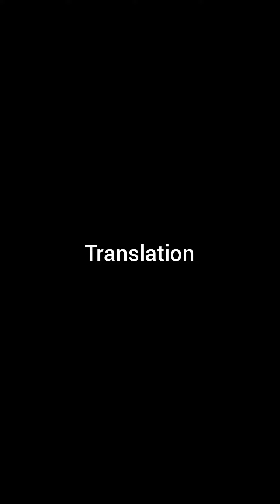Understand Shakespeare - Sonnet 113 "Since I left you, mine eye is in my mind,"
Understand Shakespeare's language with this sonnet followed by a modern translation. Should Shakespeare have gone to Specsavers?

This is the first of two sonnets Shakespeare confesses that his love for the Fair Youth effects his ability to see and think clearly. Sonnets 113-114 can be performed as a pair.

As I'm in lockdown, I'm using this time to learn all of Shakespeare's sonnets. I hope you find the modern translation afterwards entertaining. 113 down 41 to go!

This poem is both part of the Fair Youth Sonnets & part of the sequence from 87-126 known as the Fickle Youth Sonnets.

Sonnet 113 full text:
Since I left you, mine eye is in my mind,
And that which governs me to go about
Doth part his function and is partly blind,
Seems seeing, but effectually is out;
For it no form delivers to the heart
Of bird, of flower, or shape, which it doth latch.
Of his quick objects hath the mind no part,
Nor his own vision holds what it doth catch;
For if it see the rud'st or gentlest sight,
The most sweet-favour or deformèd'st creature,
The mountain or the sea, the day, or night,
The crow, or dove, it shapes them to your feature.
   Incapable of more, replete with you,
   My most true mind thus mak'th mine eye untrue.

Intro music composed & recorded by Joel Goodman.